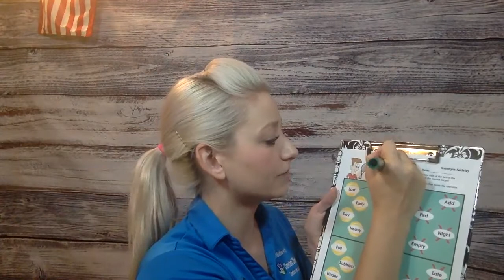Reading Activity – Tennis Match Antonyms Opposites